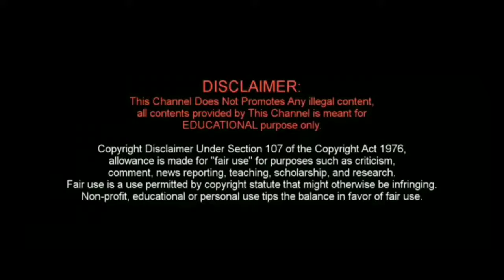Kappan Movie പ്രേക്ഷക പ്രതികരണം